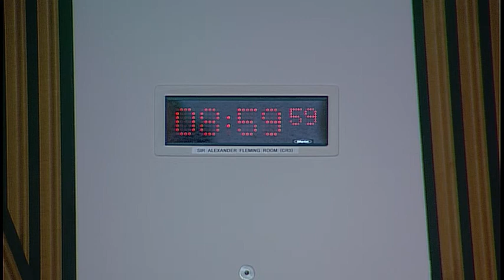Public Audit and Post-legislative Scrutiny Committee - 6 June 2019